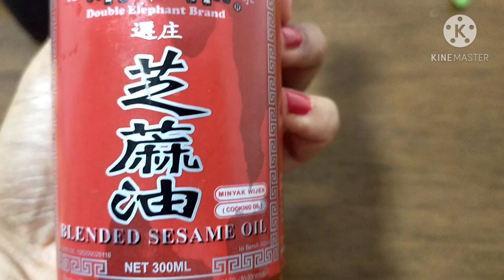RESEP IKAN BAWAL KUKUS I WHITE POMFRET FISH WITH BROCOLLI RECIPE I STEAMED FISH RECIPE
Welcome to Shebb's Kitchen

Bahan:
250 gr (1 ekor) ikan bawal putih
200 gr brocolli
1 tangkai daun bawang
2 biji sour palm (pickle palm)
1 ruas jahe (potong tipis memanjang)
8 biji cabe rawit + 1 sdm kecap asin (light soy sauce)
1 sdm kecap asin
1 sdt minyak wijen

Ingredients:
250 gr white pomfret fish
200 gr brocolli
1 pc ginger (mince it)
1 strand of spring onion
1 tbsp light soy sauce
8 pc cayenne chilli (cut into pieces) + 1 tbsp soy sauce

Seasoning:
2 sour palm (pickle  palm)
1 tbsp light soy sauce